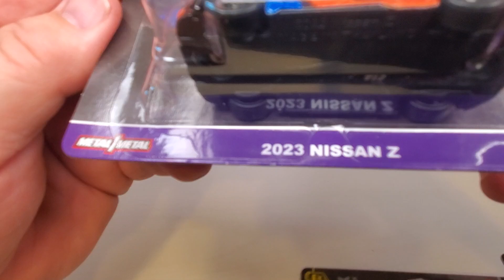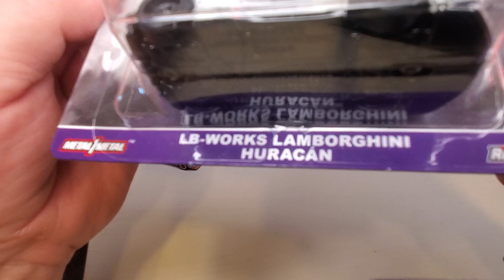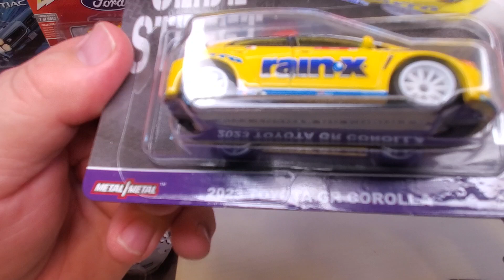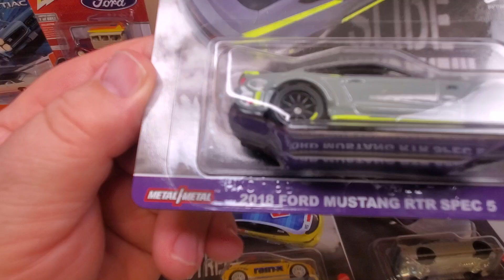SLIDE STREET 2 Hot Wheels Premium!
A look at the 2024, Hot Wheels Premium, set of 5, SLIDE STREET 2.